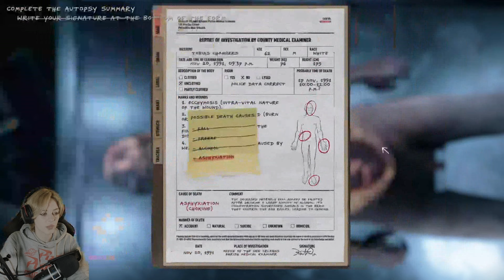The Most UNSETTLING Horror Game I've EVER Played!!!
!! WARNING !! GORE, BLOOD, DISSECTION!!